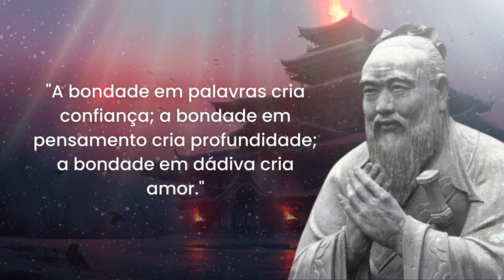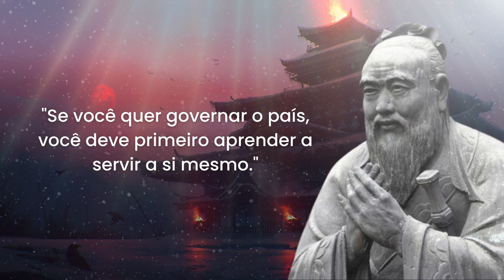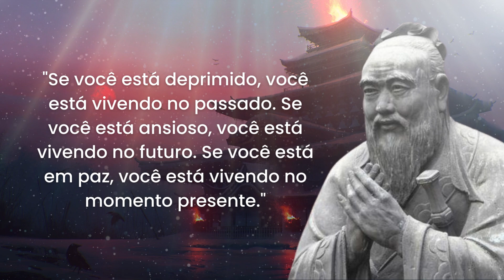Vai desbloquear a sua mente! - 10 hacks mentais de Lao Tzu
Descrição: Neste vídeo, exploramos as melhores citações de Lao Tzu, um filósofo e escritor chinês do século VI a.C. Lao Tzu é conhecido por ser o fundador do taoísmo e suas ideias e ensinamentos influenciaram muitas áreas da cultura chinesa.

Ao longo do vídeo, apresentamos algumas das citações mais conhecidas de Lao Tzu, incluindo "Uma jornada de mil milhas começa com um único passo" e "A simplicidade é a chave para a verdadeira elegância". Para cada citação, discutimos seu significado e como podemos aplicar essas ideias em nossa própria vida.

Se você está interessado em filosofia, sabedoria antiga ou apenas procurando por inspiração, este vídeo é para você. Aprenda com as palavras sábias de Lao Tzu e descubra como elas podem ser relevantes ainda hoje.

Não deixe a ansiedade controlar sua vida. Descubra como viver sem tarja preta com o método "Ansiedade Tarja Preta Nunca Mais". Um programa completo que vai te ajudar a superar a ansiedade e viver uma vida plena e feliz. Aproveite agora!